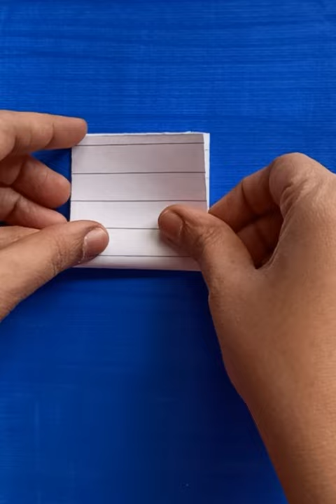DIY Paper Airplane✈️ | Paper Crafts For School🎒📚